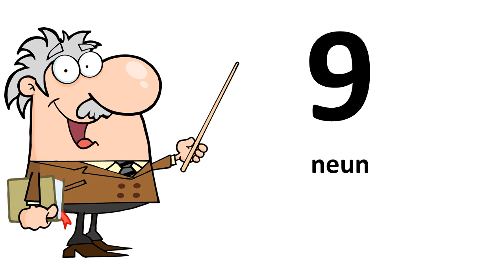Learn German # From 0 to 9